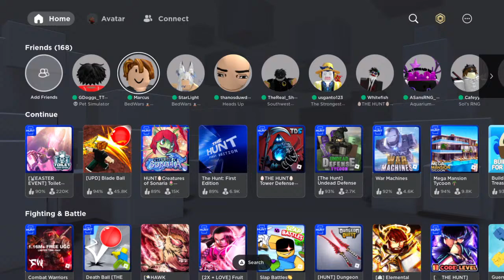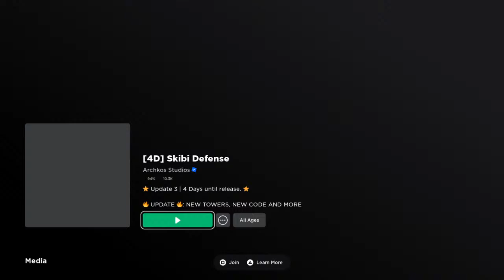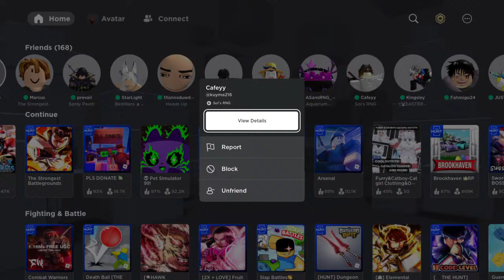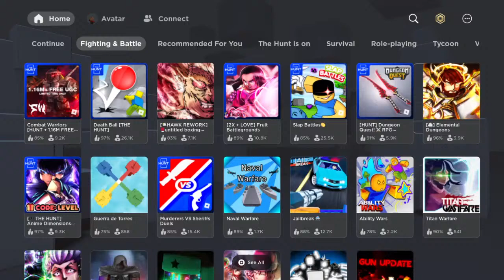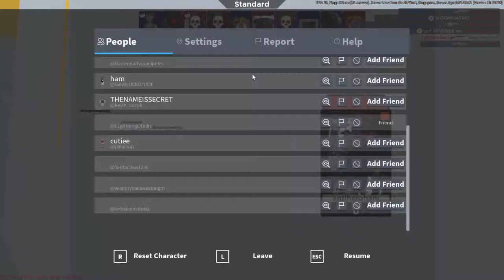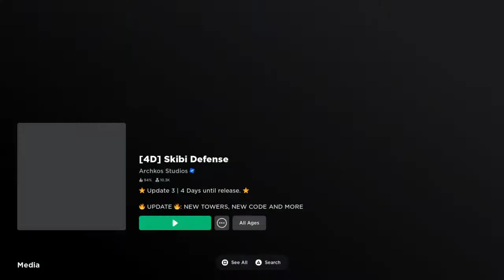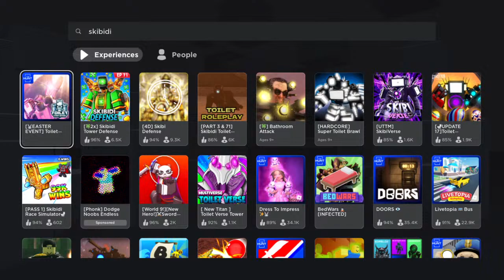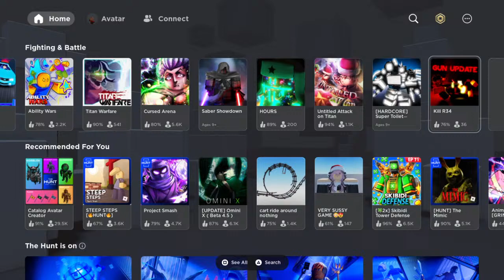brainrot tower defense